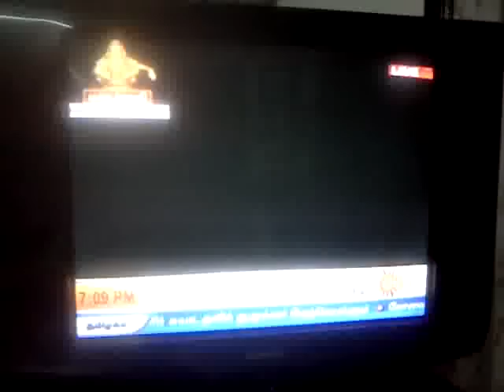makara jyothi 2011-Swamy Saranam Ayyappa.3gp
Makarajyoti is a celestial star which is worshipped by the pilgrims[citation needed]. The main worshipping rituals are performed at the day of Makara Sankaranthi (every 14 January) day. It draws the second largest number of pilgrims in the country. The devotees believe that witnessing the light brings them good luck and divine blessings.
The Makara Jyothi marks the climax of the Makaravilakku season of Sabarimala pilgrimage lasting 41 days.